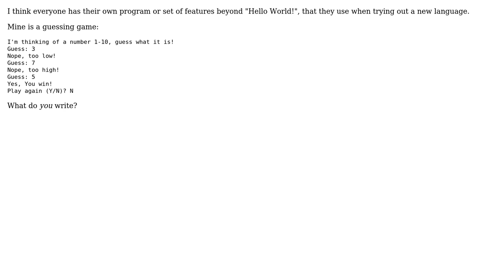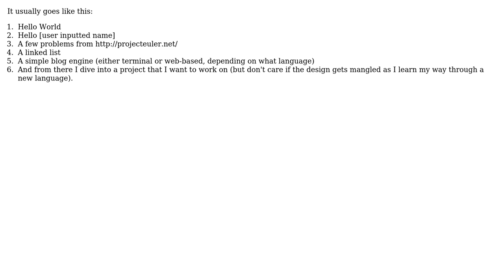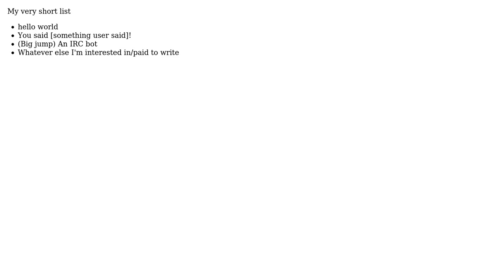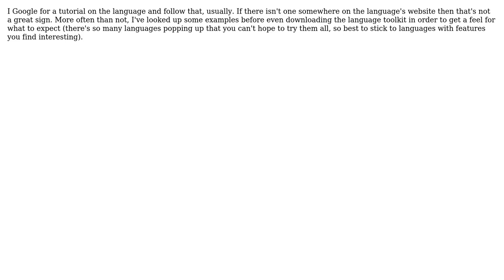Software Engineering: What's the first thing you write when trying out a new language?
With thanks & praise to God, and with thanks to the many people who have made this project possible! | Content (except music & images) licensed under CC BY-SA | Music | Images & others | With thanks to user Wyatt Barnett user Wayne Werner user TheLQ user Ryan Hayes user Robert Harvey user Michael K user JohnL user Hoa Long Tam user Fishtoaster user cHao and the Stack Exchange Network Trademarks are property of their respective owners. You are responsible for your own actions.